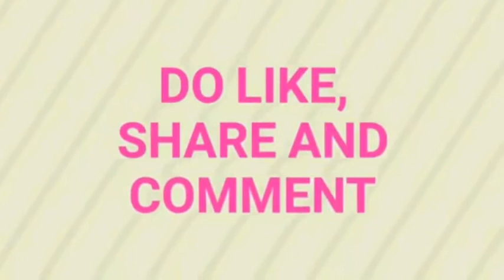Healthy breakfast dosa recipe - instant dosa recipe - no fermentation dosa recipe - poppyalley